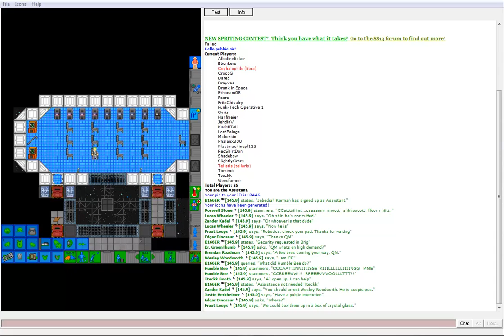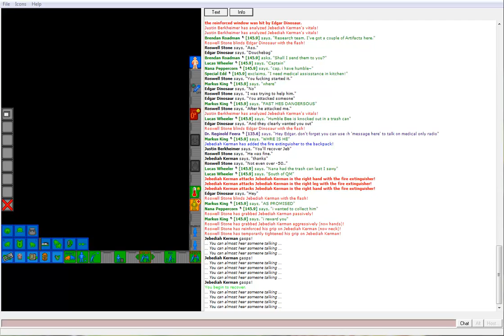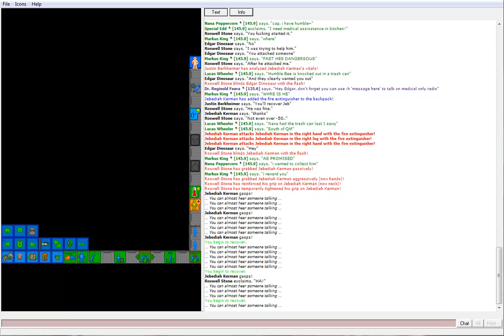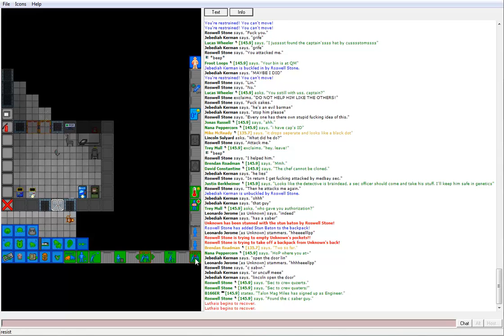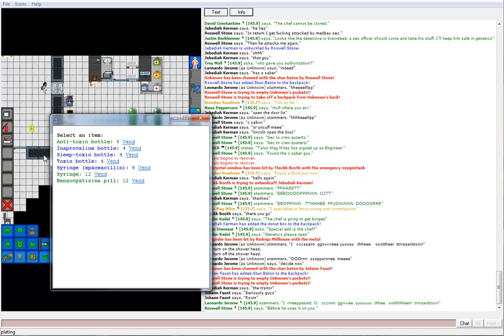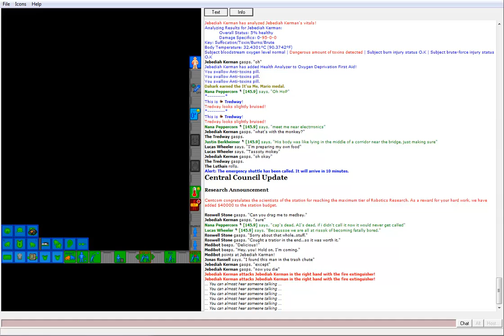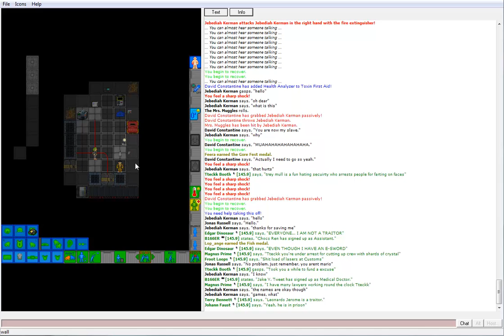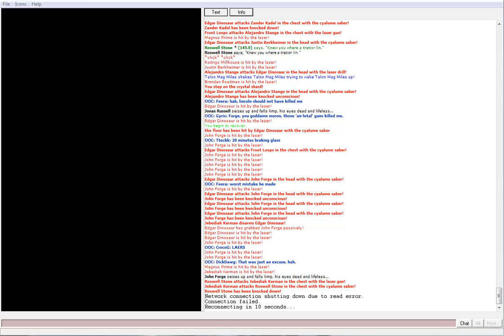Space Station 13: JK/TS: Extinguisher Beatings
Starring Jebediah Kerman as an Assistant, Roswell Stone as Barman, and Tteckk Booth as Engineer, along with many other people.